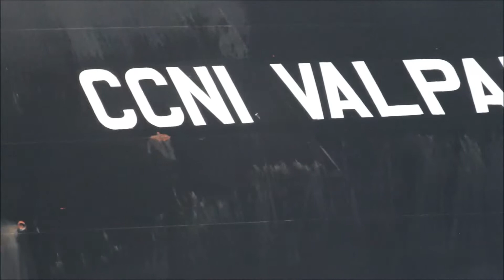CCNI VALPARAISO | Container Ship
The 36,000 Tonne Container Ship, CCNI VALPARAISO departs Port Everglades and Fort Lauderdale, Florida, USA for her voyage to Cartagena, Columbia.

Thanks for the thumbs up. Much appreciated.

Amazing LED Yacht lights in Miami: "Miami River Yachts Party All Night Long / ZIPZAPPOWER"